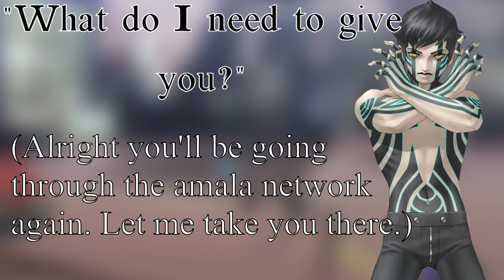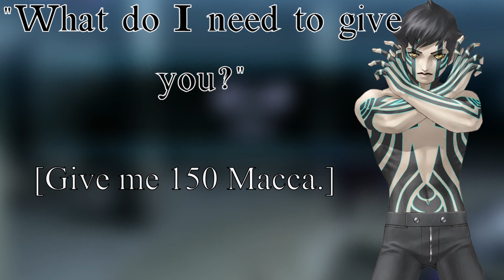Demi-Fiend makes a negotiation [M4A][SMT3 Nocturne Audio Roleplay]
The Demi-Fiend must find another demon for fusion, so he goes to a few places to look.

This Audio Includes [M4A], [SMT Nocturne], And [Negotiation]